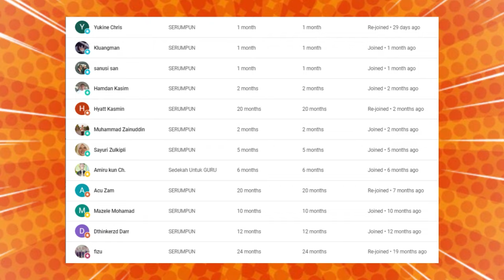QORI CILIK MALAYSIA INI JUARA ADZAN DAN INI KOMENTAR JURI BUAT SHOCK‼️🇮🇩🇲🇾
MUAZIN CILIK MALAYSIA MENJADI HARAPAN UMAT ISLAM DUNIA❗ TAK SANGKA SUARA AHMAD AZFAR SEDAHSYAT INI❗

GAES BANTU SUPPORT CHANNEL KITA :

+ @CAKMOJIB TV
+ @KEBUN CAKMOJIB